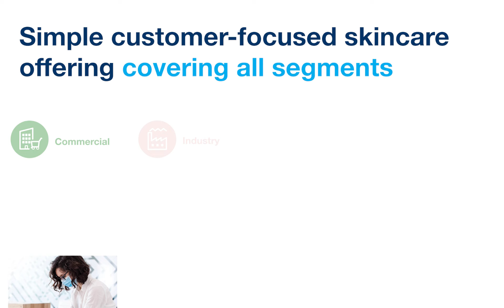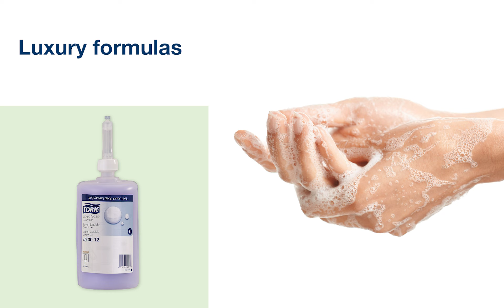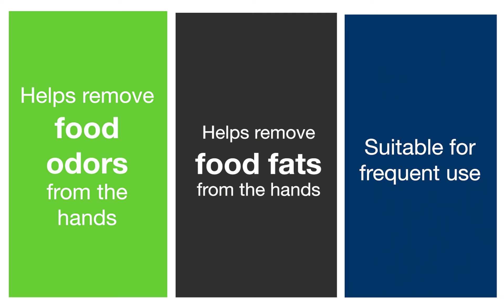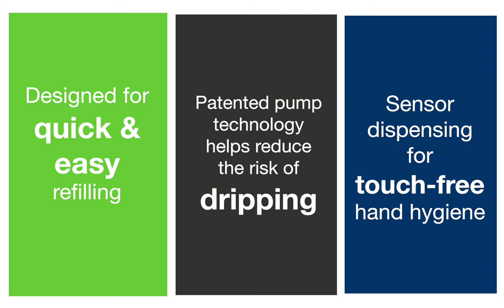Tork Skincare portfolio